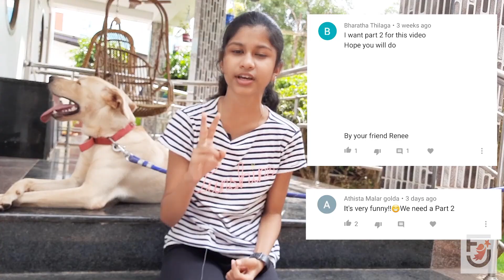Expectation vs Reality of having a Dog (Part 2) | Felita Janis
Today I am doing the Expectation vs Reality of having a dog
Pets will entertain us a lot
So Entertain yourself by watching this video😉
Bye!!